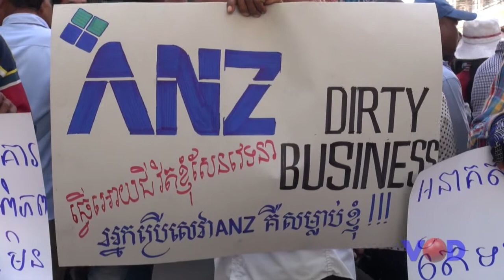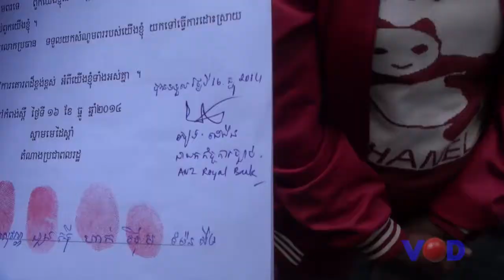ពលរដ្ឋខេត្តកំពង់ស្ពឺតវ៉ានៅមុខធនាគារ ANZ ជាថ្មី